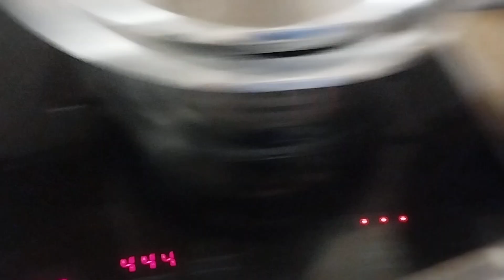chicken macloba Arabic style